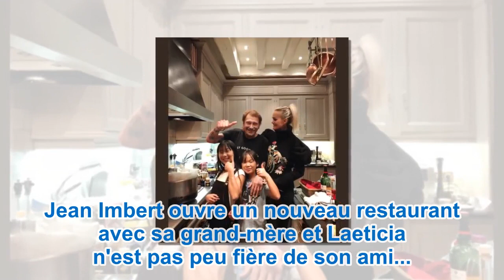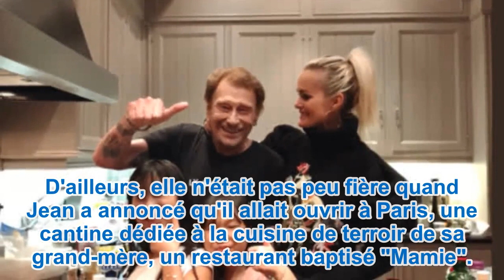Laeticia Hallyday et Jean Imbert : la photo qui fait jaser !| YNCT TV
Laeticia Hallyday et Jean Imbert : la photo qui fait jaser !